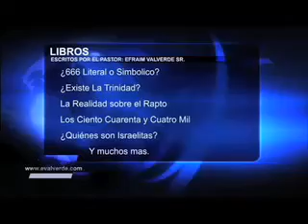Cuidado con La Carne